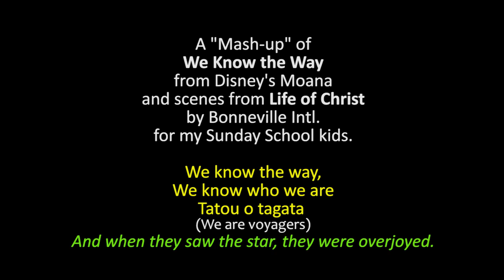Moana and the Magi Know the Way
A Mashup for my Sunday Schook kids of "We Know the Way" from Disney's Moana, and the Magi scenes from Bonneville Intl's Life of Christ movie. I made for part of a lesson about the Magi --Seekers, Explorers, embarked on journeys of Hope for something better. I know its an unexpected connection, but there's something about the Magi's story that resonates with the story of Moana. Both felt the pull of a distant force and risked the journey to find a new future. These themes run through many secular stories and histories, and I want my students to be able to spot them and connect them to the Bible's story, and their own.

For a related Moana song I'm calling "Moana the Magi," see "How Far I'll Go"

And let me know, what's beyond that line, will I cross that line?